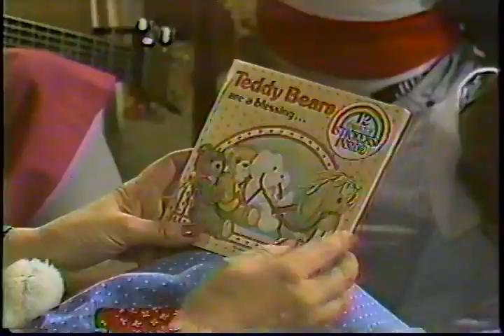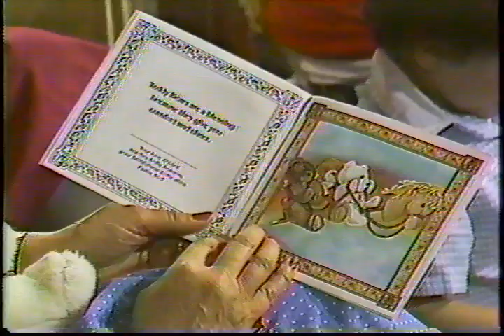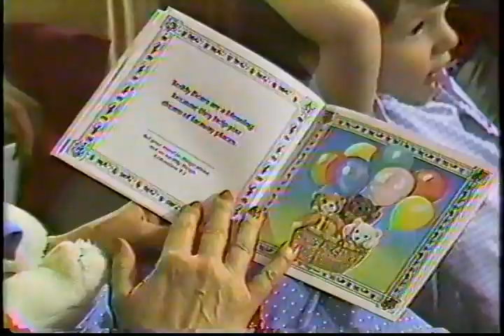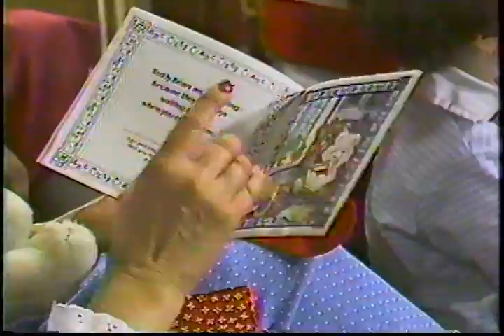Sonny Farms with Aunt Patsy: 1986 episode "Teddy Bears"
Sonny Farms was a 1980s Christian-themed children's show created and produced by Pat Huber, who played Aunt Patsy on the show. Episodes were recorded at the East Allen Township studio of Twin County Cable TV located in the Lehigh Valley, Pennsylvania. Sonny Farms was broadcast on Twin County Cable TV to its 55,000 subscribers from 1983 through the late 1980s. In 1995, Twin County Cable was sold to RCN.

Featured on this episode:
Henrietta Chicken
The Songbirds
Magic Window: Aunt Patsy with children and teddy bears
Puppets: Rainbow and Moo-Moo Bell
Polly Pictures sings "Freddy the Teddy Bear"
Story: "Teddy Bears are a Blessing"